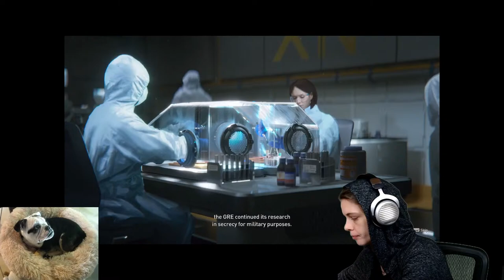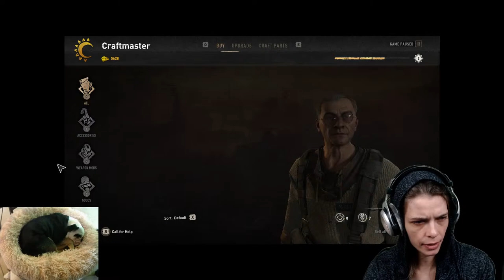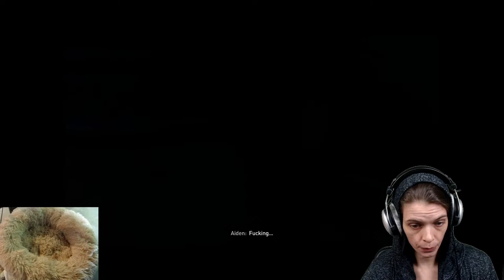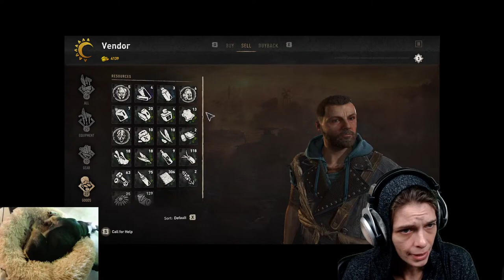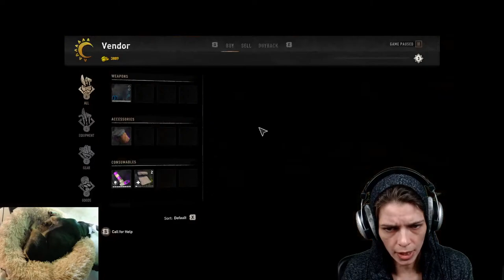LIVE! Weekends are for gaming! Dying Light 2 - Let's get downtown!